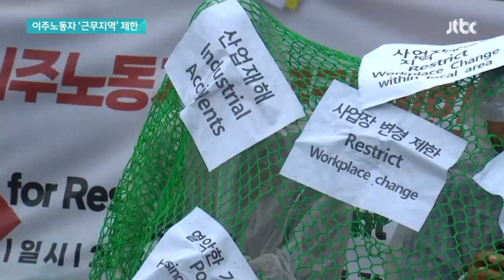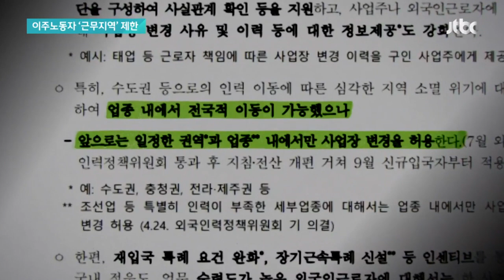사람 잡는 '하우스 숙소' 여전한데…오히려 '근무지 이동 제한' 추가했다 / JTBC 뉴스룸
3년 전, 한 이주 노동자가 영하 16도에 비닐하우스에서 숨지면서 정부는 이주 노동자의 주거환경을 개선하겠다고 밝혔습니다. 하지만 많은 부분은 여전히 제자리 걸음인데다, 이주 노동자는 근무지를 쉽게 바꾸지도 못하는 상황이라고 합니다.